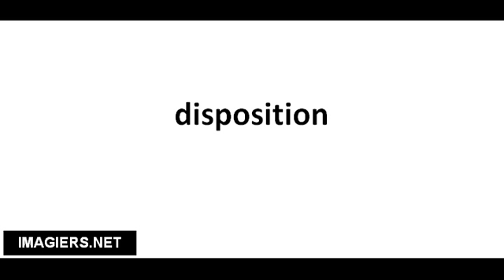Richtig Aussprechen # disposition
Französisch lernen mit motivierten, qualifizierten, entspannt und Muttersprache Französisch Lehrer. Eine Sprache zu lernen soll Spaß machen und ich habe versucht, Videos, die Ihnen helfen, sich auf Französisch fließend zu machen. Sehen Sie das Video, Notizen, wenn Sie benötigen ... schauen noch einmal und versuchen, zu sehen, wenn Sie daran denken, die wichtigen Punkte.